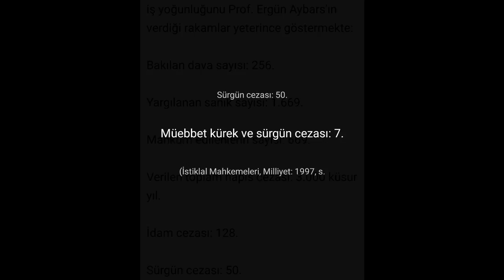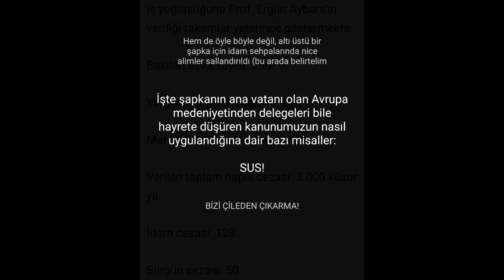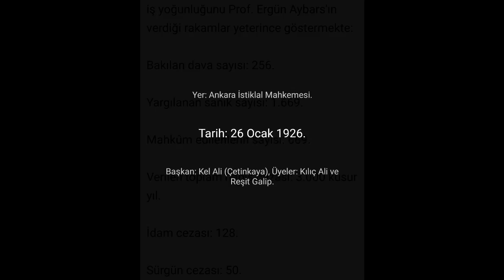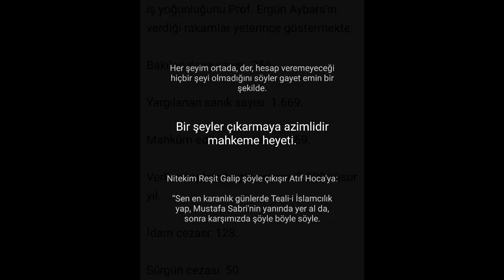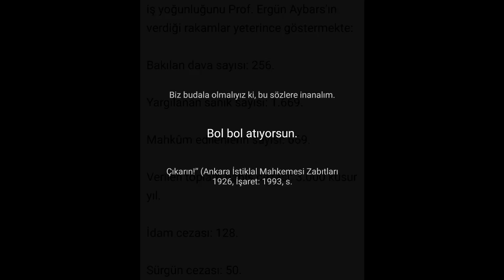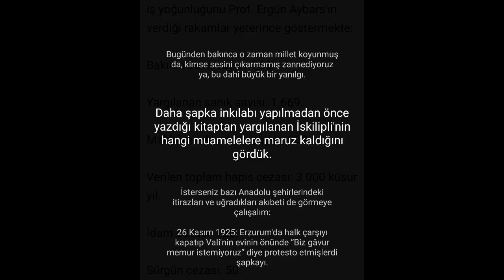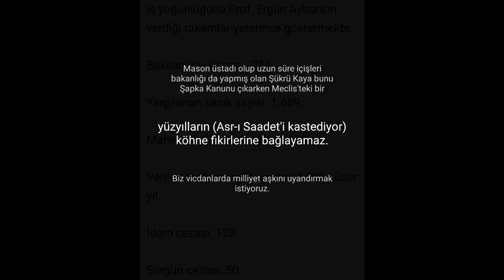Mustafa Armağan - İskilipli Atıf Hoca’yı neden idam ettiler? - 5 Şubat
5 Şubat 2017 - Yeni Şafak Gazetesi